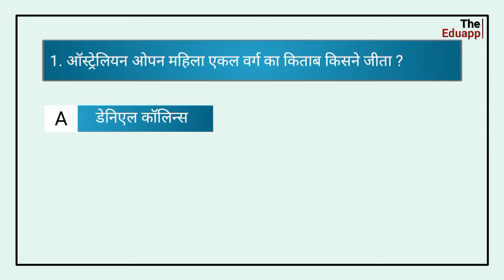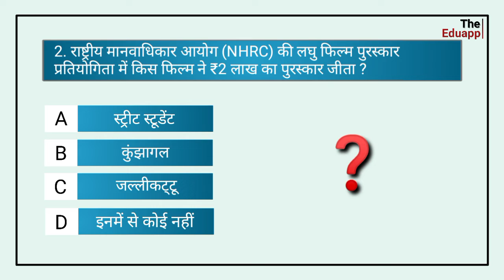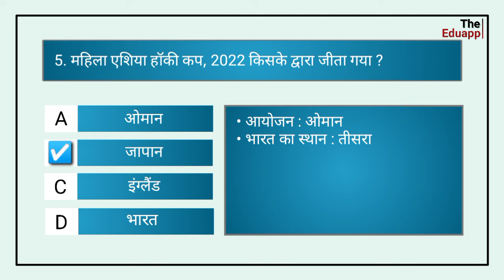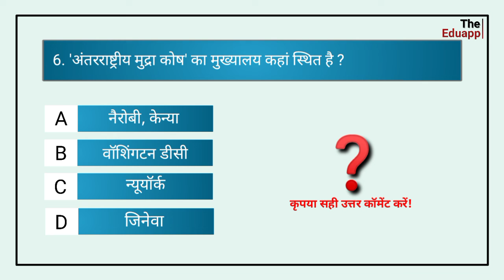🔝Top 5 Current Affairs Question🔝 || SSC, RRB, HSSC & Other Exam || By The Eduapp.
Important Points :
• Australian Open
• National Human Rights Council
• NIPER Research Portal
• World Leprosy Day
• Asia hockey cup, 2022
• International Monetory fund